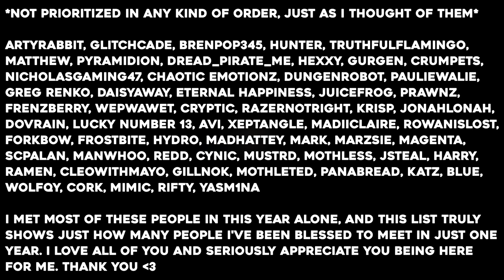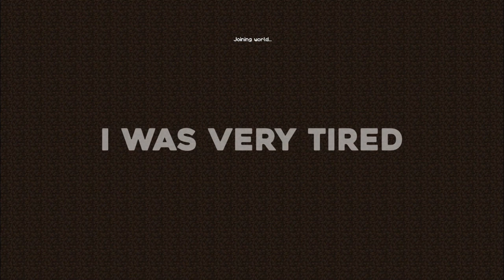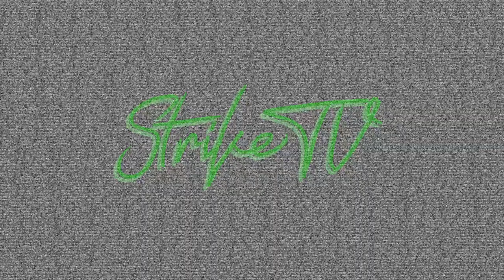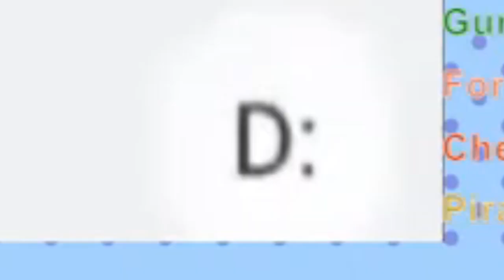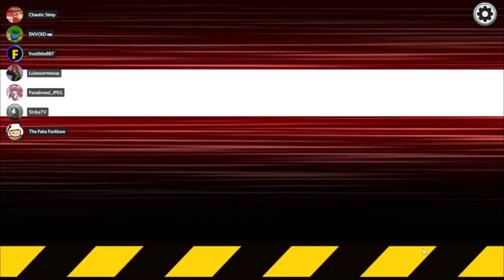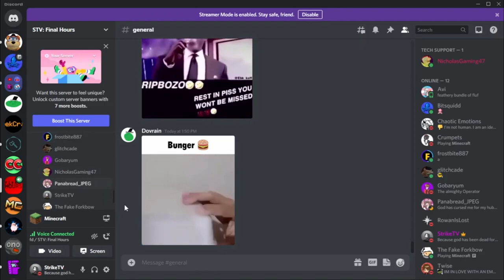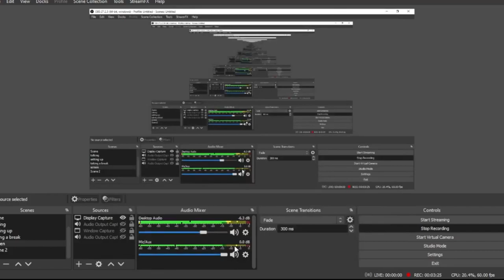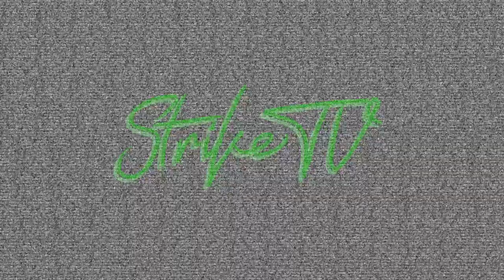StrikeTV's Best of 2022!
2022 was by far the best year for StrikeTV, and this is a compilation of my best and most notable/cool moments. I left out a TON of stuff, so feel free to go and rewatch some videos!
Thank you for tuning in to StrikeTV.
CLICK FOR COOL STUFF!

Support us in Ko Fi!

Basically ignore all this listen okay YouTube is hard

Minecraft is a sandbox video game developed by Mojang Studios. The game was created by Markus "Notch" Persson in the Java programming language. Following several early private testing versions, it was first made public in May 2009 before fully releasing in November 2011, with Notch stepping down and Jens "Jeb" Bergensten taking over development. Minecraft has since been ported to several other platforms and is the best-selling video game of all time, with over 238 million copies sold and nearly 140 million monthly active users as of 2021.

In Minecraft, players explore a blocky, procedurally generated 3D world with virtually infinite terrain, and may discover and extract raw materials, craft tools and items, and build structures, earthworks and simple machines. Depending on game mode, players can fight computer-controlled mobs, as well as cooperate with or compete against other players in the same world. Game modes include a survival mode, in which players must acquire resources to build the world and maintain health, and a creative mode where players have unlimited resources and access to flight. Players can modify the game to create new gameplay mechanics, items, and assets.

Things this is not:
DreamSMP, Dream manhunt, Tommyinnit, Tommyinnit mod videos, Grian, Hermitcraft, Mirthcraft, Jschlatt, some compilation, ASMR, a CG5 song, or any song for that matter, a Rec Room video, The Problem with Rec Room moderation, how to fix controller drift, or anything of the sort.